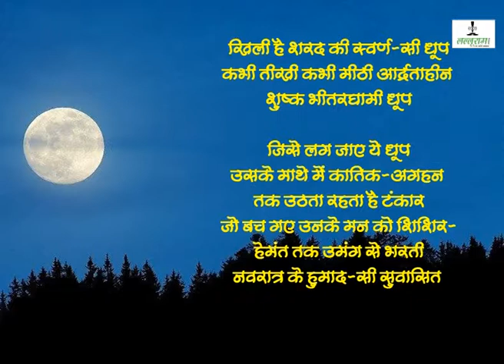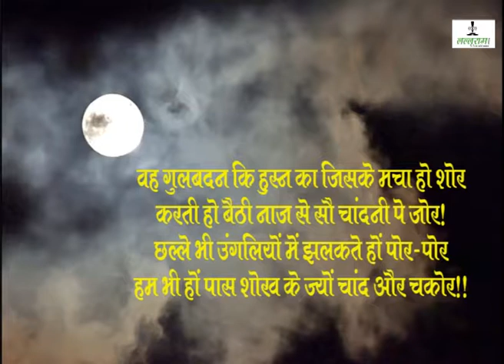शरद पूर्णिमा विशेष काव्य धारा